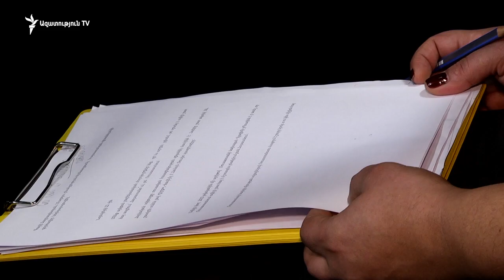Հարցազրույց Ռուսատսանում նախկին դեսպան Արմեն Սմբատյանի հետ